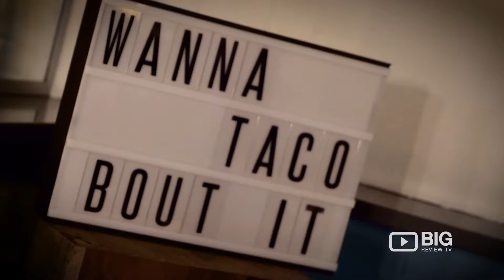Hey Gringo Latin American Restaurant in Melbourne for Mexican Food, Beers and Cocktails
Hey Gringo
201-209 High St, Prahran VIC Australia 3181

Hey Gringo Cantina & Bar serves the best in fresh and authentic Latin American food. Specializing in Mexican, Chilean, and Colombian cuisine.